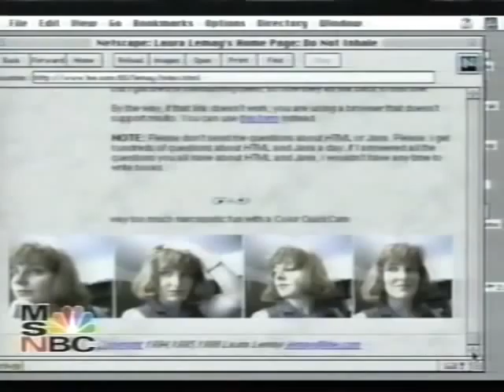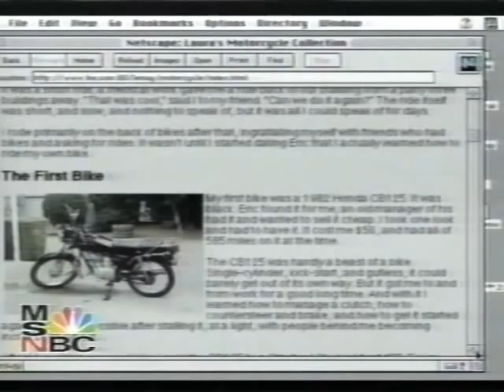The Site -1996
A clip from The Site, 9/30/1996.  Interview with Laura Lemay, author of Teach Yourself Web Publishing with HTML in 14 Days.